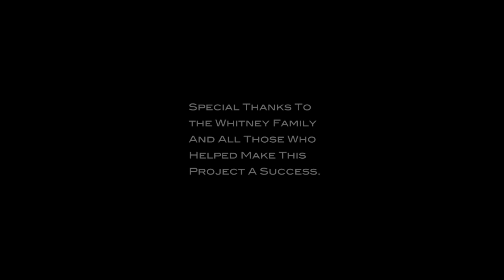Redemption - A Short Film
My first short film which I wrote and directed.

Filmed with a Canon HV30.  Edited in Adobe Premiere Pro and After Effects CS4.